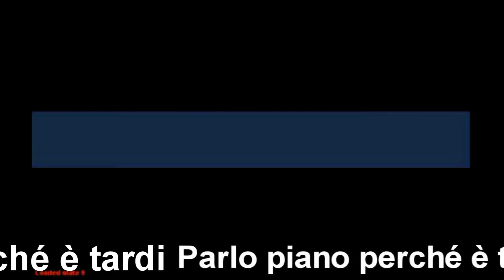Pokémon Apollo - Il Lato Oscuro della Forza! - Parte 1 di 5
Salve ragazzi e ragazze, oggi vi porto una beta Pokémon interessante e davvero ben costruita (e che mi farà sclerare più avanti).